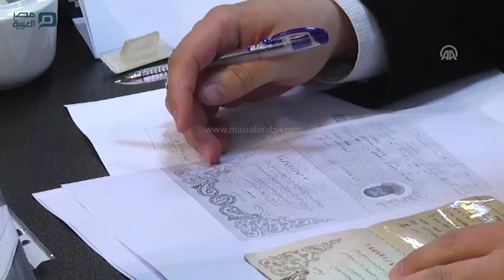مصر العربية | أكثر من 600 إيرانياً قدموا طلبات ترشح للانتخابات الرئاسية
تجاوز عدد المتقدمين للترشح للانتخابات الرئاسية الإيرانية المرتقبة في 19 مايو/أيار المقبل، 600 متقدما.
ووصل اجمالي المتقدمين 638 شخصا مع تسجيل 357 طلبا في اليوم الثالث، لقبول الطلبات في مقر وزارة الداخلية بطهران.